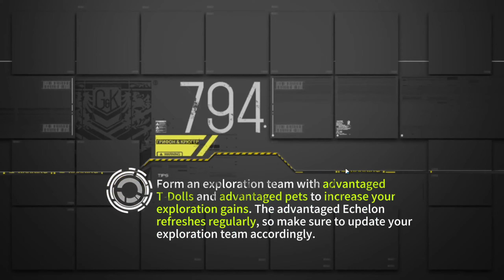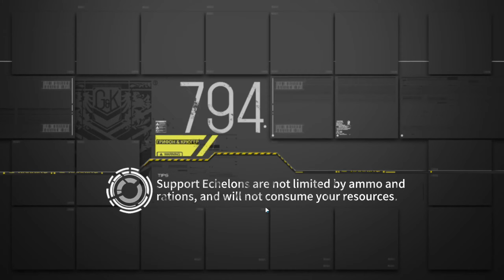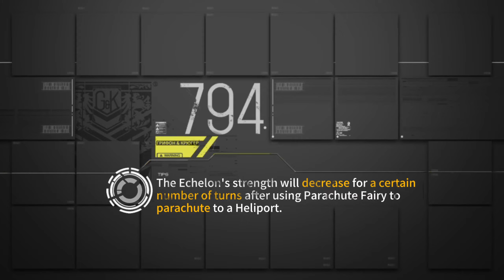GFL | Poincare Recurrence - 1001-EX (e5-4ex)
In stark contrast to the previous maps, this is mostly a movement puzzle.
You need to delay the upper half's enemies long enough that Thompson and Helian can move (they are rooted at the start). All NPC echelons get 3 free movement a turn but Thompson and Helian get rooted when theirs run out (they are carrying heavy stuff). Persica just tosses EMPs after blowing up the right side gates to prevent the enemies from walking in and you should be good!